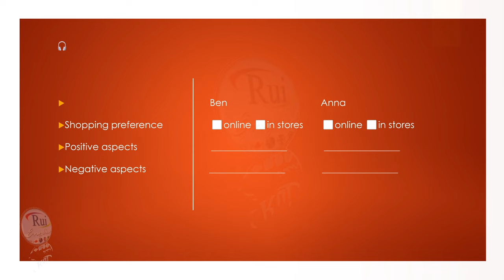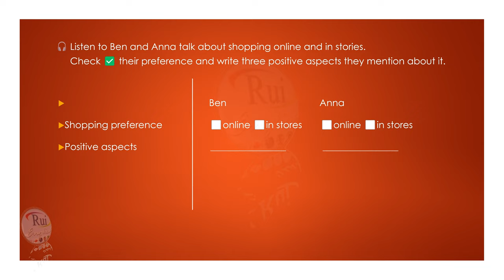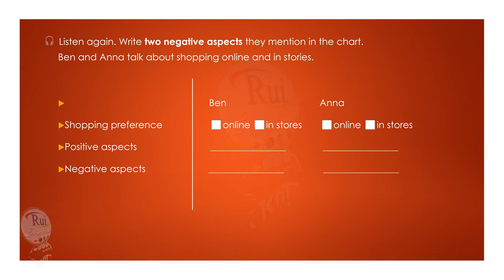Aula de inglês: Shopping preferences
🔘RuiEnglish Lec: Shopping preferences